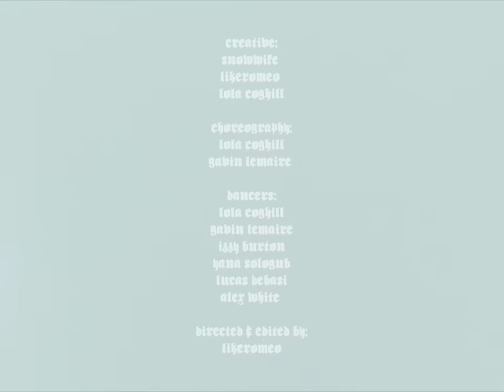Snow Wife - F*CK (Official Music Video)